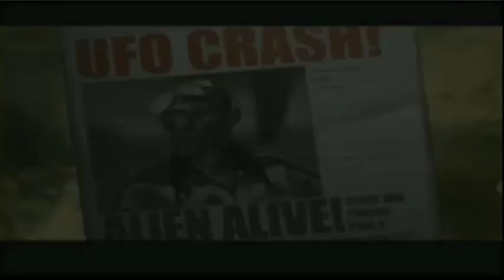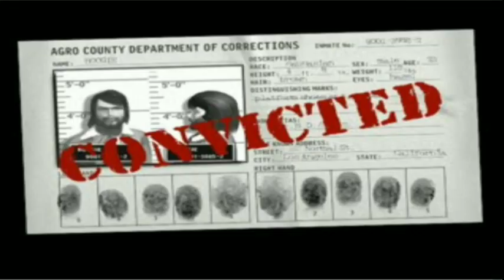Vigilante 8 - All Coyotes Quest (Part 2)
Vigilante 8 is a vehicular combat video game developed by Luxoflux and published by Activision for PlayStation, Nintendo 64 and Game Boy Color. Although officially it has no connection to the Interstate '76 series,[5] it features several of its themes (auto-vigilantes, the 1970s time frame, and specific fictional vehicle companies).